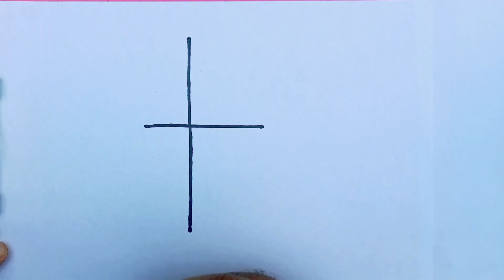India map easy trick from + & × | How to draw India map With Dots | India map drawing | map of india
India map easy trick | How to draw India map With Dots | India map easy idea

Learn how to draw India map step by step. Pause the video for each step!